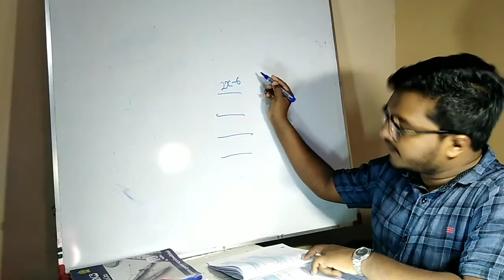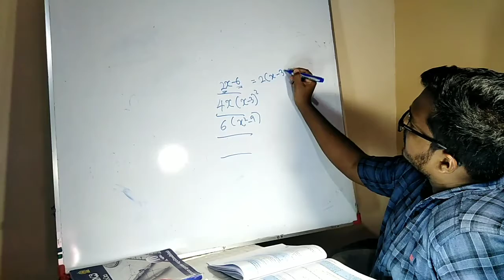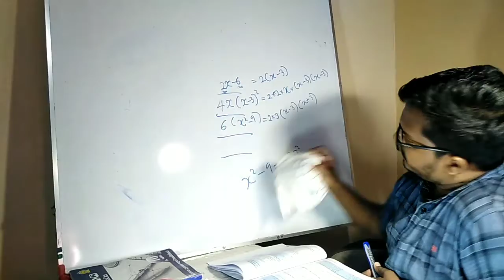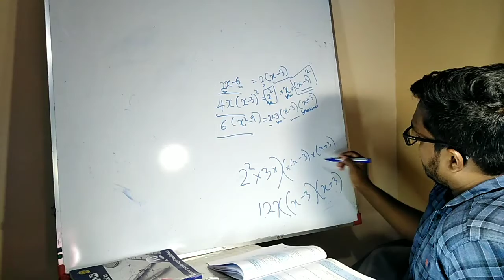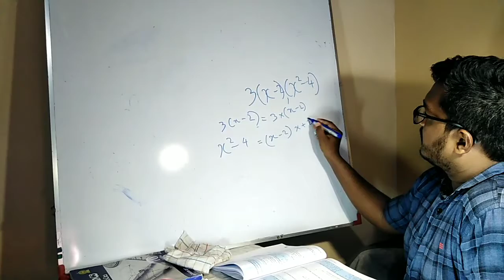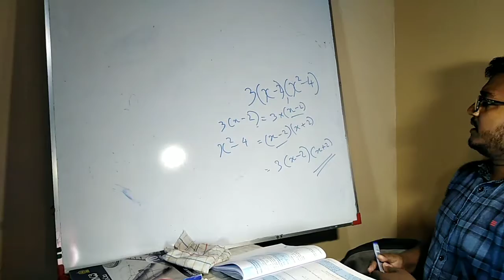UNIT 12 වීජීය ප්‍රකාශනවල කුඩාම පොදූ ගුණාකාරය - Least Common Multiple of Algebraic Expressions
🕵🕵🕵 O/L - Mathematics Grade 10 - Unit 12 Theory 🕵🕵🕵

ඉදිරියට මෙහි වෙනස් වියයුතු ආකාරය පිලිබද   ඔබේ අදහස් යොජනා ඉදිරිපත් කරන්න.. 😊😊😊😊

❓ ඔබට මෙම කොටසෙහි විසදා ගැනීමට නොහැකි ගැටළු
      සදහා Comment Section භාවිතා කරන්න.👇👇👇

✔️✔️✔️😍 අනෙකුත් පාඩම් සදහා පහත ලින්ක් යොදා ගන්න...✔️✔️✔️✔️

2️⃣7️⃣UNIT 27 වෘත්තයක ජ්‍යාය - 10 වසර / Chords of a Circle - unit 27 Ordinary Level Grade 10

2️⃣8️⃣

2️⃣9️⃣

3️⃣0️⃣

3️⃣1️⃣

3️⃣2️⃣